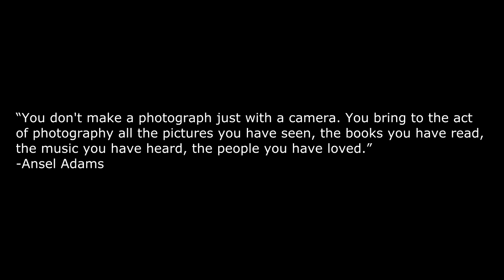Premiere of the Broken Shutter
A new Youtube photography related is launched today.
I will be discussing and showing you techniques on how to measure light, how to leave "auto" and go for Manual or Aperture priority, among other interesting things.

or

Paulo da Silva De Feyter
Praça Europa Nº1
1249-289 Lisboa Portugal